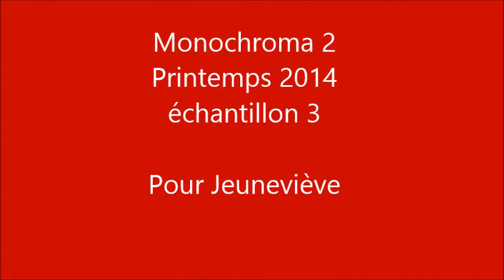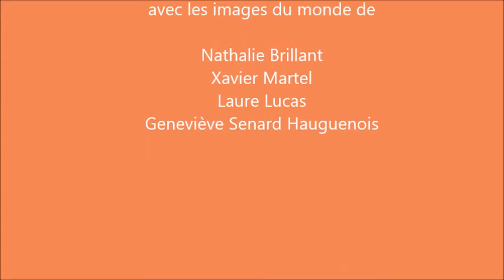Monochroma 2 échantillon 3 La PhotoquisentBon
Pour Jeuneviève